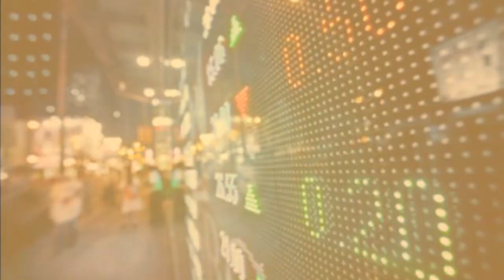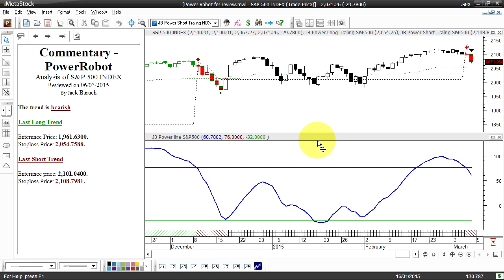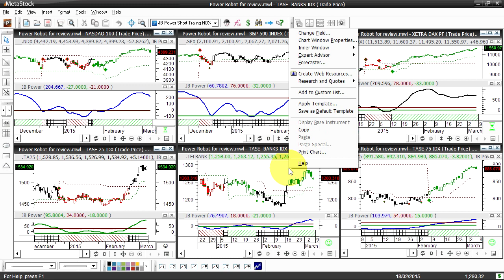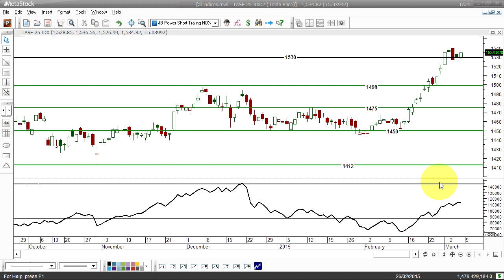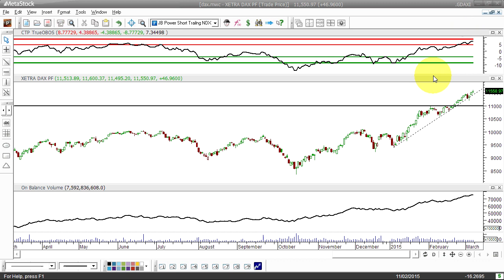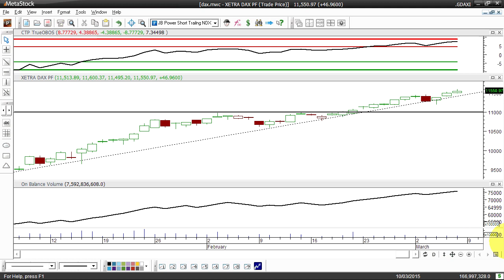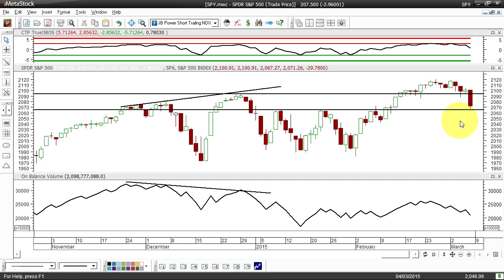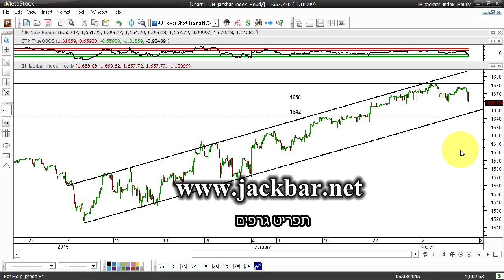המדד הראשון שנכנס לשורט לפי רובוט המדדים - סקירה שבועית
סקירה שבועית מצולמת של ג'קי ברוך על מדד ת"א 25, מדד הבנקים, מדד ת"א 75, מדד הדקס הגרמני ומדד האס.אנד.פי 500. ג'קי ברוך מלמד את שיטת השפל/סיכון לאיתור מניות בשפל במכללת ג'קבר ללימודי שוק ההון.
שרות איתותים חדש וחינמי על מדדים ותעודות סל !!! להרשמה לשרות ללא עלות
לשרות איתותים לארה"ב חודש נסיון ח-י-נ-ם:
שרות האיתותים למניות מארה"ב השיג רווח מצרפי של 216% במהלך עשרת החודשים האחרונים ושירות האיתותים למניות מישראל השיג 172% במהלך השנה האחרונה.